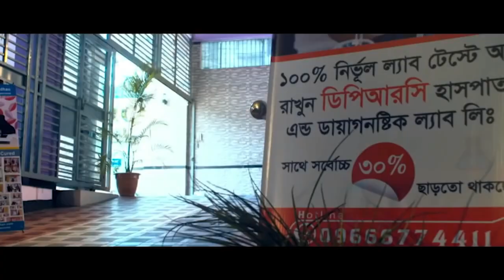DPRC হাতে, ঘাড়ে ও পিঠে ব্যথার রোগী এখন সুস্থ KNEE PAIN, NECK PAIN, BACK PAIN, PLID, SPA, AVN, AS